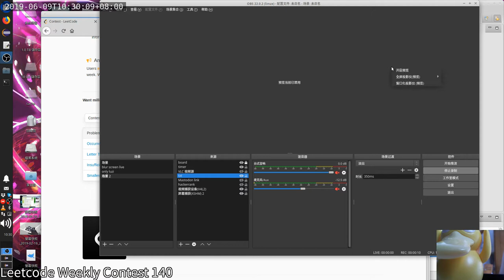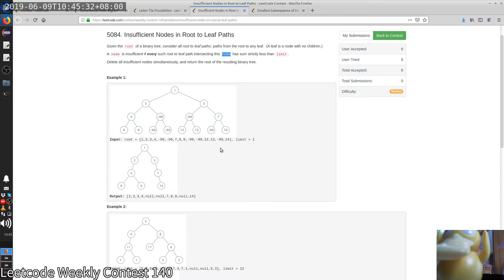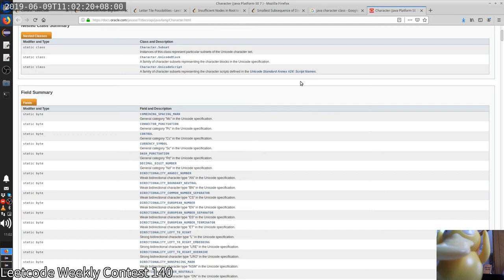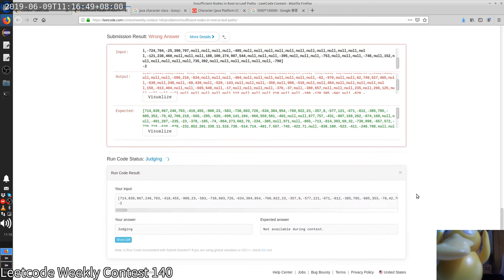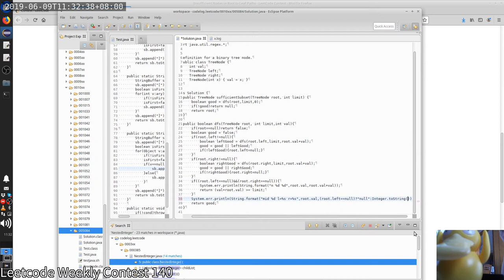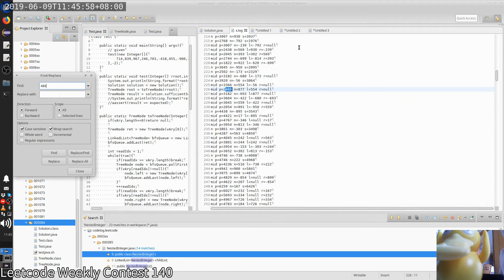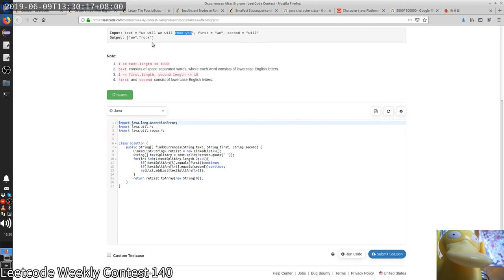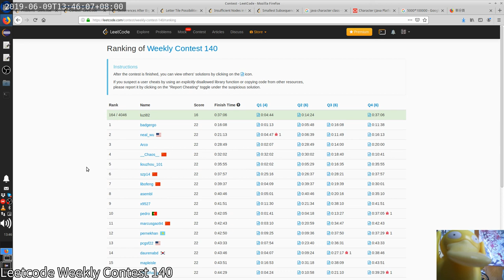Leetcode Weekly Contest 140 (20/4047) | code.log.luzi82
The judge case of Q1080=5084 is wrong.

0:25 Q1078=5083 Occurrences After Bigram
5:01 Q1079=5087 Letter Tile Possibilities
14:30 Q1080=5084 Insufficient Nodes in Root to Leaf Paths
25:36 Q1081=5086 Smallest Subsequence of Distinct Characters
37:12 cont. Q1080=5084
1:31:06 Review
1:31:36 Q1078=5083 review
1:35:27 Q1079=5087 review
1:39:16 Q1081=5086 review
1:41:02 Q1080=5084 review

23:03 My first submittion to Q1080=5084 should be correct.  However the judge test is wrong
Later LeetCode rejudge all WA submittion, and my rank raise from 164 to 20.
All problem number later changed as follow:
Q1078 = 5083
Q1079 = 5087
Q1080 = 5084
Q1081 = 5086